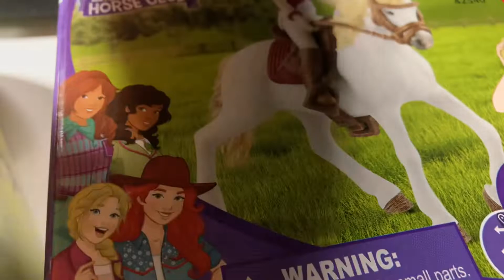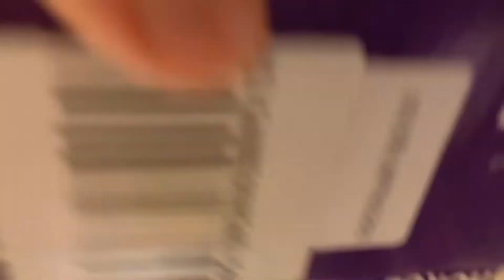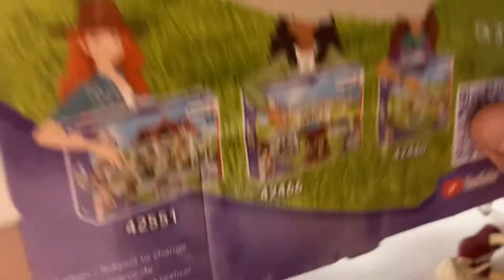UNBOKSATAAN UUTTA TAVARAA🤗